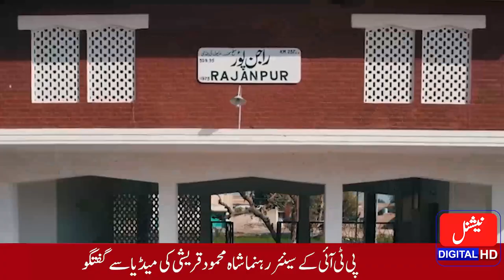Sardar Ahmed Ali Khan Dreshak Ka Zaman Park Me khasosi Interview ||Ap Ny Rajan Pur Ko Kya Dia Hy